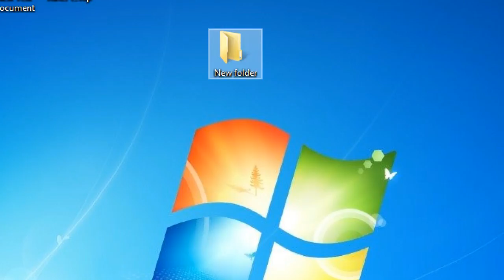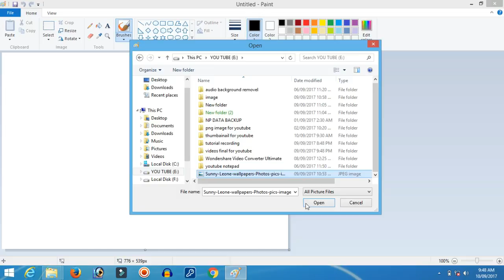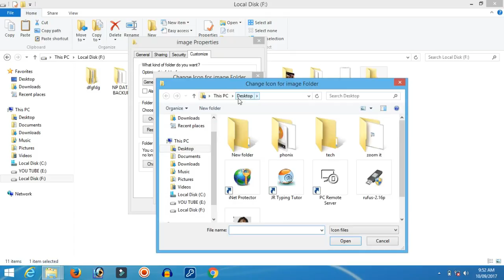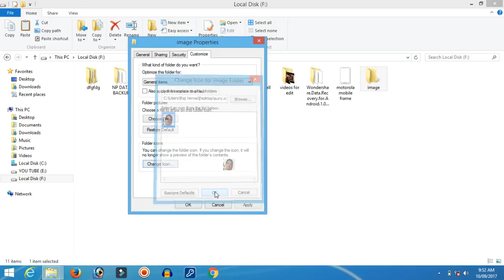How to add photo in folder|how to creat thumbnail for folders| For all windows pc laptop dekstops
namaskar dosto
is video me maine bataya hai ki kaise ap kisi bhi folder me photo laga sakte hai,  bina kisi software ke'
ager video pasand aaye to ap please is video ko like jarur kare

Best antivirous for laptops and pc

Important product for Youtubers

1.Kaspersky Anti-Virus Latest Version - 1 PC, 1 Year (CD) Rs-295

2.SanDisk Cruzer Blade 32GB USB Flash Drive Rs-719

3.HP X1000 Wired Mouse (Black/Grey) Rs-290

4.green screen parda for youtuber sutdio Rs-395

5.Wi-Fi Receiver 300Mbps, 2.4GHz, 802.11b/g/n USB 2.0 Rs-280

6.Rrimin Mini Condenser Microphone with 3.5mm for pc and mobile Rs-489

7.samsung 32 Gb memory card Rs-788

8.sandisk 32 Gb memory card Rs-819

9.Tripod for mobile and camera Rs-988

10.Canon EOS 1300D 18MP Digital SLR Camera (Black) Rs-23931

11.Sony Cyber-shot DSC-H300/BC E32 camera  Rs-13999

12.Nikon Coolpix B500 16MP Point and Shoot Camera Rs-15080

13.Sonia  Umbrella Video Light Photography  Studio Kit Rs-4995

14.Sonia Continuous / Video Light with 1000 Watt Halogen Rs-573

15.Sony MDR-ZX110 On-Ear Stereo Headphones (White) Rs-896

about channel [My Help Care] :-

ye channel puri tarha se technology ko samarpit hai.yaha
roj 1 ya 2 video upload kiye jate hai jo ki daily life ke technology
se related hote hai.earn money online,mobile,computer hard ware
& software problem , andriod apps,windows & mac  software,
internet,programing ,wifi,youtube tips, unboxing new
 mobile,and all daily technical news update paane ke liye ap
is channel par aa sakte hai,aur is channel se jude rahne ke

►कंप्यूटर, टेक्नोलॉजी, इंटरनेट और सोशल मीडिया के बारे में कई सवाल हैं, पर किस से पूछें? ' आप इन सब सवालों के जवाब, हिन्दी में पा सकते हैं।

how to add photo in folder
creat folder